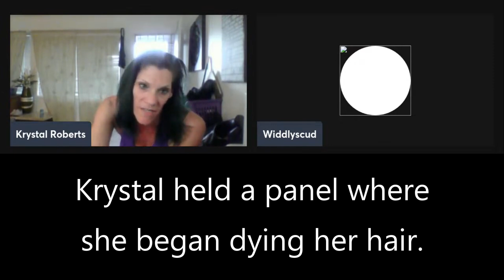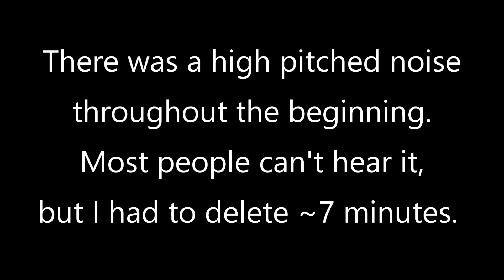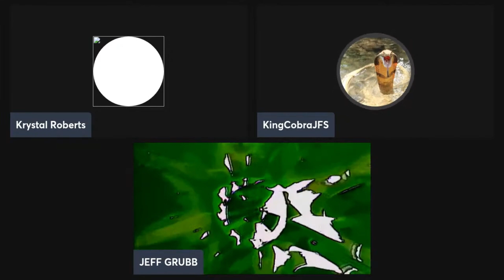Seizure makes contact with KingCobraJFS